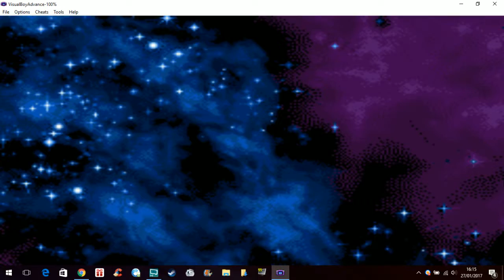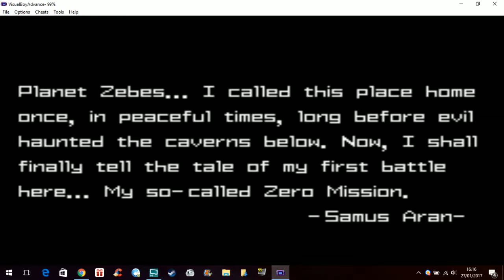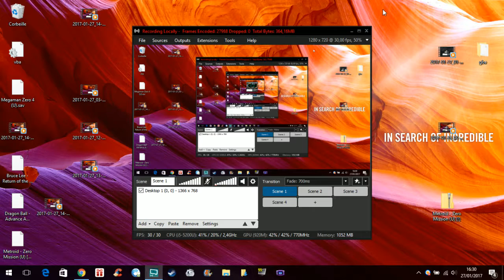📦 Metroid Zero Mission / Games in bulk 2 (Game Boy Advance)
Metroid: Zero Mission is an action-adventure video game developed by Nintendo R&D1 for the Game Boy Advance handheld console. It was published by Nintendo in North America in February 2004, in Australia in March 2004, in Europe in April 2004, and in Japan in May 2004. It is an enhanced remake of the original Metroid game, designed to retell that entry's story with Super Metroid-like gameplay. Like the other titles in the series, it features space-faring bounty hunter Samus Aran as the player-controlled main character.

Samus Aran travels to Zebes after learning that Space Pirates are experimenting with Metroids in an attempt to duplicate them and use them for their own gain. Samus finds and destroys Mother Brain, the mechanical life-form that controls the Space Pirates' base. However, while she escapes the planet in her gunship, she is attacked by Space Pirates, causing the ship to crash back onto Zebes, near the Space Pirate Mothership. Samus decides to explore the ship and encounters Mecha Ridley, who she defeats. Finding a shuttle, she uses it to escape the planet as the Metroids and the Space Pirates' research are destroyed in an explosion.

Reviews were generally positive towards the game. Praise focused on the new content, while criticism targeted the game's short length. Metroid: Zero Mission received several honors, including a 46th-place ranking in a list of the Top 200 Games compiled by Nintendo Power. It was also chosen as the 9th Best Game Boy Advance Game by IGN. The game has sold over 439,000 units in the United States and 69,000 in Japan as of February 2005. The Wii U's Virtual Console version was released in Japan on June 19, 2014; in Europe on March 12, 2015; and in North America on January 14, 2016.

Developer(s) Nintendo R&D1
Publisher(s) Nintendo
Director(s) Yoshio Sakamoto
Producer(s) Takehiro Izushi
Composer(s) Kenji Yamamoto
Minako Hamano
Series Metroid
Platform(s) Game Boy Advance
Release date(s)
NA: February 9, 2004
AU: March 19, 2004
EU: April 8, 2004
JP: May 27, 2004
Genre(s) Action-adventure
Mode(s) Single-player

© Etoile (Gaming)